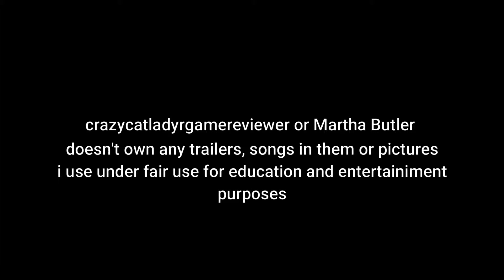Swamp Thing being Cancelled and episode 2 review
My and Sully review of episode 2 on Swamp Thing
and report Swamp Thing being Cancelled
Swamp Thing